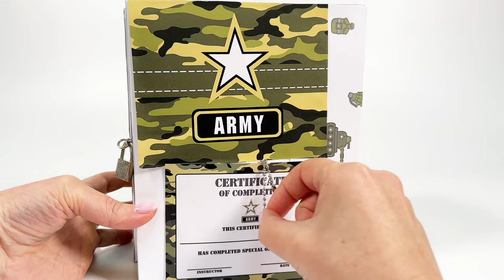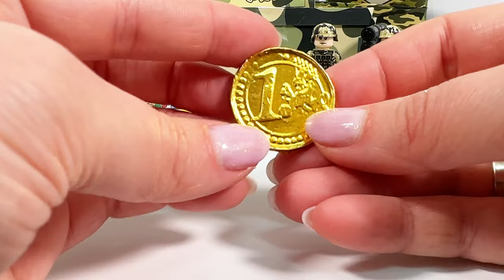Making LEGO Military BLIND BOX/ DIY & Crafts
Do you love LEGO and surprises? Then you'll love this video! It shows you how to make your own blind box with LEGO military toys. A blind box is like a mystery gift that you can't see until you open it. You'll learn how to make a cute paper box, how to decorate it with cool stickers, and how to fill it with awesome LEGO stuff. Then you'll get to open it and see what you got. Maybe a soldier, maybe a tank, maybe a helicopter. You never know what you'll find in a blind box!